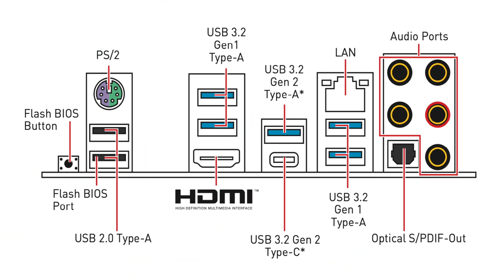AMD PC Toplama Rehberi | QP Master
Yeni PC toplama videomuzda adım adım AMD işlemcili bir sistemi nasıl monte edeceğinizi gösteriyoruz. Topladığımız sistemin fiyatı için

00:00 - Adım adım AMD sistem toplama rehberi
00:25 - PCH fanındaki etiketi söküyoruz
00:47 - Soketteki plastik aparatları söküyoruz
01:11 - Plakayı sökmüyoruz
01:21 - AM4 soketle uyumlu Ryzen işlemci
01:34  -İşlemci kendi soğutucusu ile geliyor
01:46 - AMD işlemciler pin ile geliyor
01:53 - İşlemcinin sokete montajı
02:14 - ML240R soğutucu kutudan çıkıyor
02:33 - Bu montajda aparatlar gerekli
02:43 - Sıvı soğutucu klipslerini pompaya takıyoruz
03:11 - Termal macunun sürülmesi
03:36 - Bloktaki jelatini sökün
03:46 - Bloğu işlemci üstüne yerleştirme vidaları sıkma
04:16 - 16 GB DDR4 3200 MHz RAM'ler
04:30 - İki bellek modülünün montajı
04:50 - DIMMA_2 ve DIMMB_2 yuvasına montaj
05:00 - Çift kanal bellek mimarisi
05:10 - M.2 SSD'yi kutusundan çıkartıyoruz
05:22 - M.2 NVMe SSD: SATA ile farkı ne?
05:36 - PCIe 4.0 ve PCIe 3.0 M.2 yuvaları
06:03 - M.2 2280 SSD montajı
06:29 - TD500 Mesh kasayı hazırlama
06:40 - Kasa, dahili PSU ile geliyor
06:51 - Arka plaka montajı: G/Ç kalkanı
06:59 - Radyatör konumlandırması
07:42 - Radyatör fanlarını takıyoruz
07:53 - Radyatör fanları hangi yöne bakmalı?
08:18 - Anakartı kasaya indiriyoruz
08:30 - Anakart montajı için kullanılacak vidalar
08:44 - Radyatör montajı
09:09 - Radyatörün vidalanması
09:43 - Sıvı soğutucu fanlarının bağlantısı
10:05 - Sıvı soğutucu pompa bağlantısı
10:17 - Kasa arka fanının SYS_FAN pinine bağlanması
10:22 - Radyatör fanlarını çoklayıcıya bağlıyoruz
10:30 - Ön fan RGB ve güç kabloları
11:03 - Ön fanları RGB kontrolcüye bağlıyoruz
11:18 - 5 uçlu RGB kabloya radyatör fan RGB'lerini bağlıyoruz
11:31 - RGB kablolarında oklar denk gelmeli
11:43 - Arka fan ve pompa RGB bağlantısının yapılması
12:11 - Beşli RGB kabloyu kontrolcüye bağlıyoruz
12:21 - Öndeki 3 fanı kasa SYS_FAN pinine bağlıyoruz
12:31 - RGB kontrolcüyü anakarta bağlıyoruz
12:41 - Kasa ön panel bağlantıları: Güç ve reset tuşu, HDD ve Power LED'i
13:13 - Power LED bağlantısı
13:20 - HDD LED bağlantısı
13:27 - Power Switch ve Reset Switch bağlantısı
13:40 - Ön USB 3.0 port bağlantısı
13:58 - Ön ses portları: HD Audio bağlantısı
14:11 - 24 Pin anakart güç bağlantısı
14:17 - İşlemci 8 pin güç bağlantısı
14:24 - RGB kontrolcü SATA Güç bağlantısı
14:31 - RTX 3070 ekran kartını kutusundan çıkartıyoruz
14:40 - Ekran kartı montajı
14:57 - PCI Express yuvasına kartın yerleştirilmesi
15:10 - Ekran kartı vidalarını sıkıyoruz
15:22 - Ekran kartı destek çıtasını monte ediyoruz
15:52 - 8 pin PCIe güç bağlantısını yapma
16:09 - Sistemin montajı tamamlandı
16:29 - Ryzen 5000 desteği için BIOS güncellemesi gerek
16:40 - Açılmayan sisteme BIOS güncellemesi
17:00 - BIOS güncellendi, XMP ayarı ile bellek 3200 MHz'e alındı
17:32 - Bir başka PC toplama videosunda görüşmek üzere

QP Master bileşenleri:

Cooler Master MasterBox TD500 ARGB Kristal Mesh Temperli Cam Mid Tower ATX Kasa
Cooler Master MWE Bronze V2 750W Güç Kaynağı
AMD Ryzen 5 5600X 3.7-4.6 GHz 6 Çekirdek 7nm AM4 İşlemci
MSI X570-A PRO DDR4 AM4 Anakart
MSI GeForce RTX 3070 GAMING X TRIO 8GB 256 Bit Ekran Kartı
Corsair Vengeance RGB PRO SL 16GB (2x8) DDR4 3200MHz CL16 Siyah RGB Ram
XPG SPECTRIX S40G RGB 512 GB M.2 SSD 3500/2400 MBs
Cooler Master MasterLiquid ML240R RGB Led Fanlı Sıvı Soğutma Sistemi